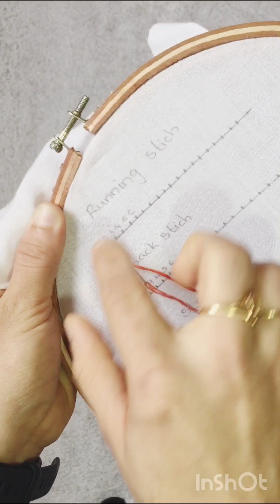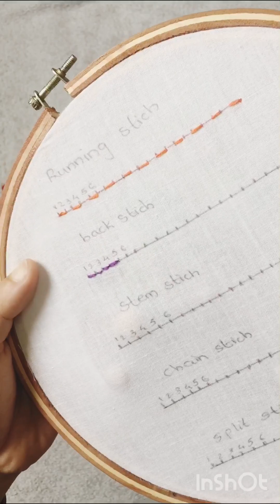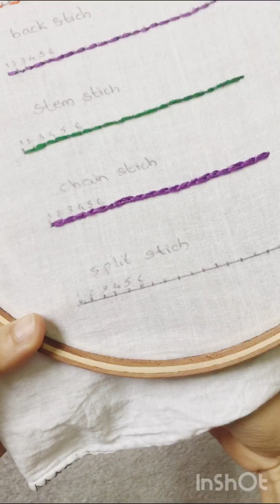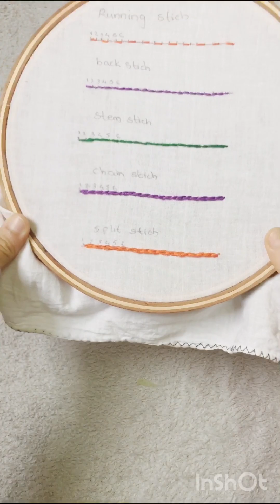basic hand embroidery stitches for beginners#hand